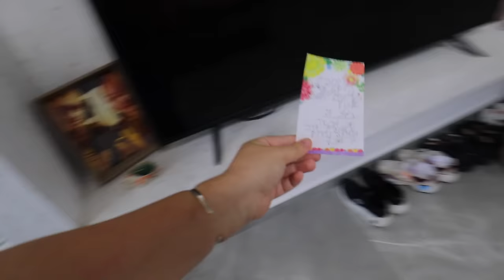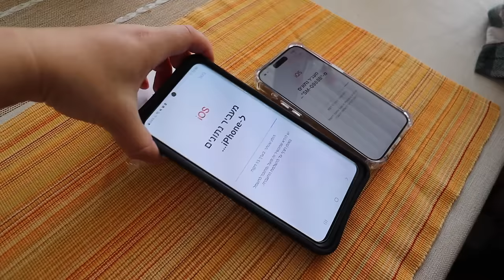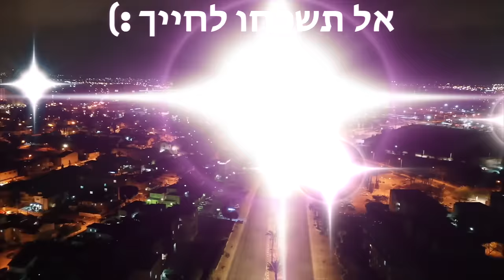חפש את המטמון!!! אייפון 15 פרו ועוד מתנות! | עם האחיות התאומות שלי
תקראו אותי💛
*לכו להגיב לה מזל טוב

🌻לרכישת המרצ׳ שלי:
🤫אם אתם קוראים את זה תגיבו: מזל טוב❤️
💛ככה אני אדע מי קורא את תיבת המידע💛